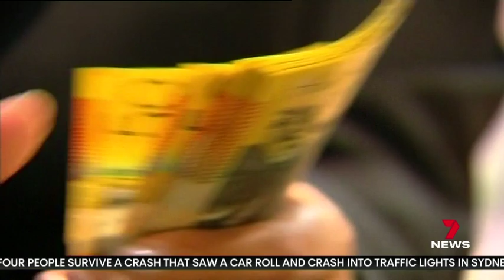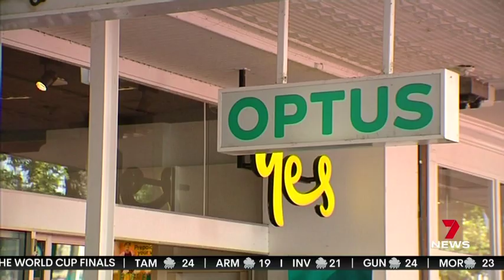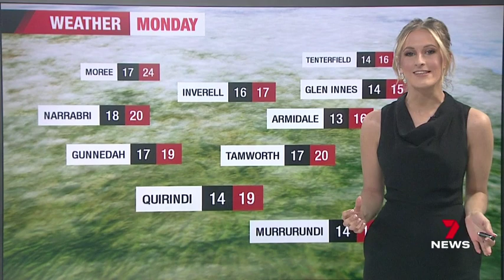7NEWS New England 20-11-2023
The Voice of the New England. Local news, sport and weather for the NSW Northern Tablelands and New England North West.